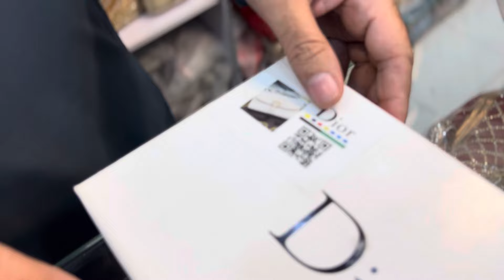Mashallah, Subhan Allah kia he SHANDAR box packing design | Dil ab be-sbra ho lyny Kay lia